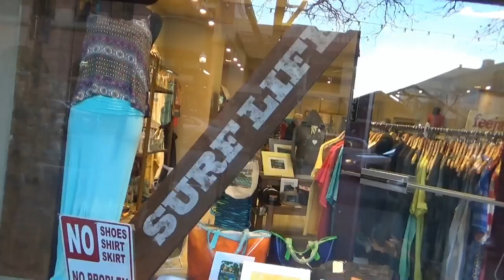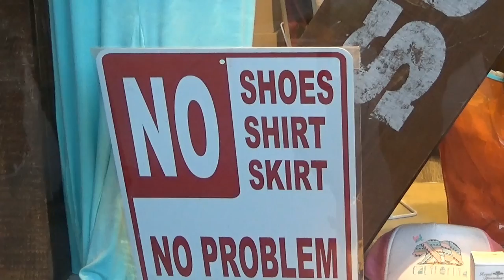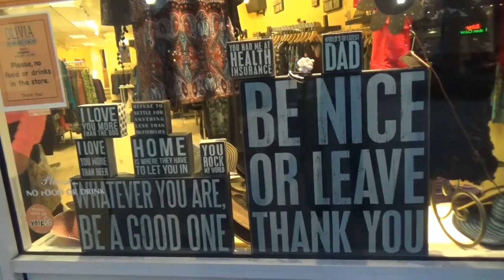США 2309: Рождество, даунтаун Санта Круз, Кофе, Фонарики. Пятница, однако.